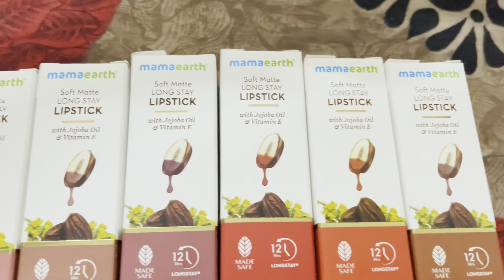Soft Glam Makeup look | Easy smokey eye makeup look | How to do smokey eye makeup look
Product review

Take care!

Neha Jain